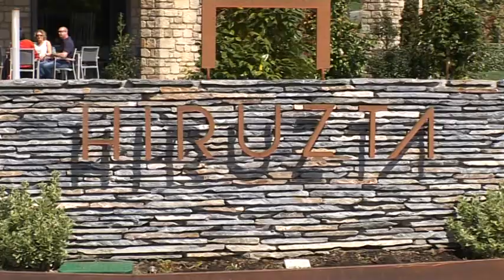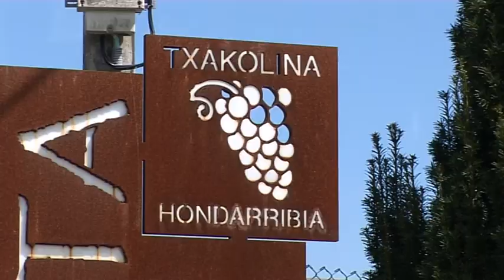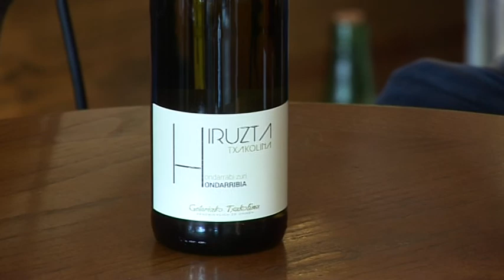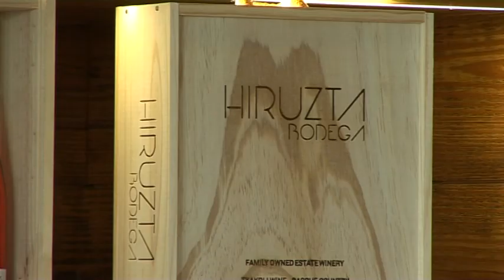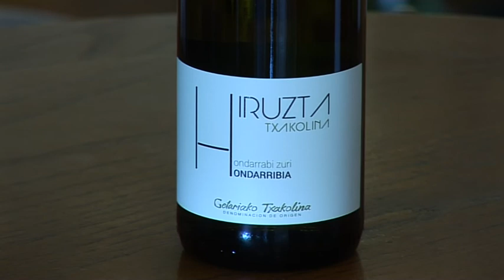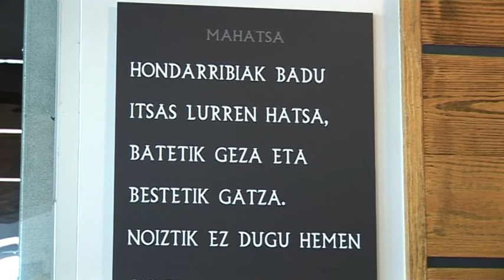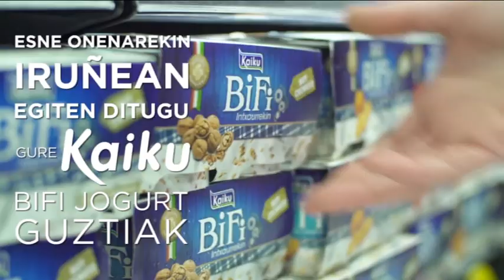Ur eta Lur 17 5 2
Hiruzta eta Emba